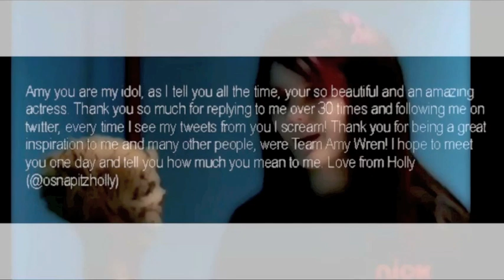We Love Amy Wren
Dear amy, We love you! you mean the world to use! Me, Jess (@VarianaArmy) and Holly (@Osnapitzholly) adore you, and have made you this video! hope you like it xox Take Care xox
Follow Amy on twitter @Amy_Wren :)